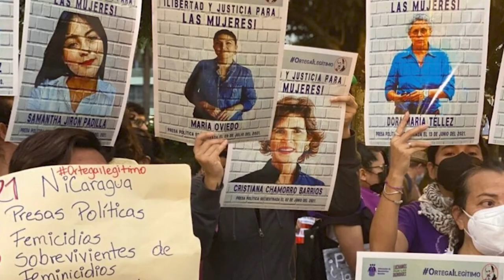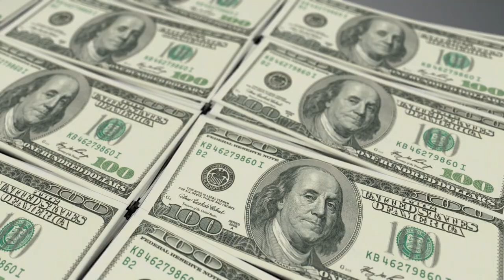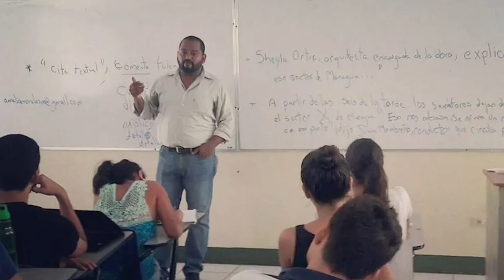Nicaragua en «lista negra» por persecución religiosa. «Restricción acelerada» de DDHH de las mujeres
Estados Unidos incluyó este viernes a Nicaragua en su lista negra de países que violan sistemáticamente la libertad religiosa, lo que conlleva posibles sanciones contra estas naciones, indican medios internacionales. Además, el centro de asistencia legal CALIDH presentó un informe al CEDAW sobre la situación de las mujeres en el marco de la crisis sociopolítica iniciada en 2018 en Nicaragua. El abogado Danny Ramírez Ayérdiz nos detalla los hallazgos. En otras noticias, estos son los pronósticos para la trilogía Román «Chocolatito» González vs Juan Francisco «Gallo» Estrada. Más noticias en AHORA, el pódcast de Artículo 66.